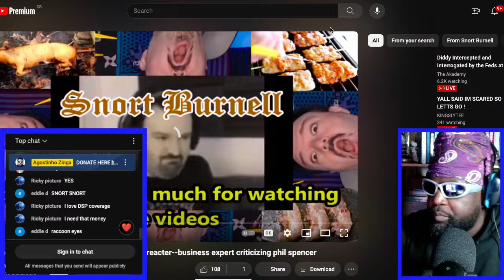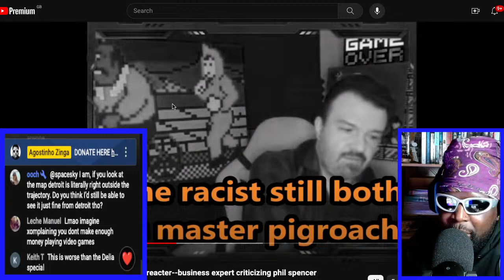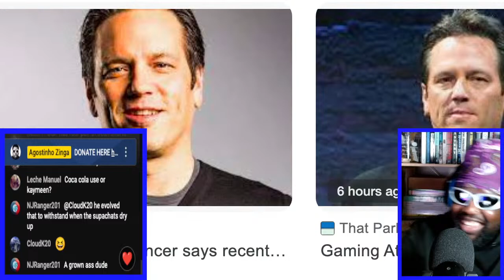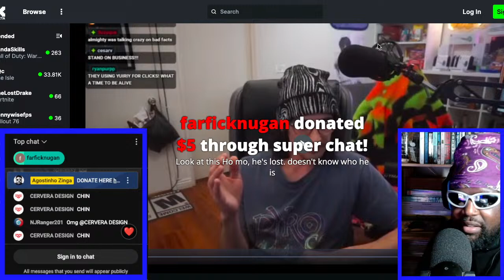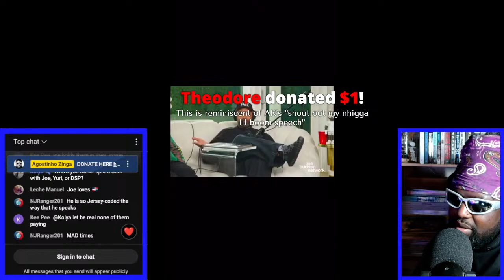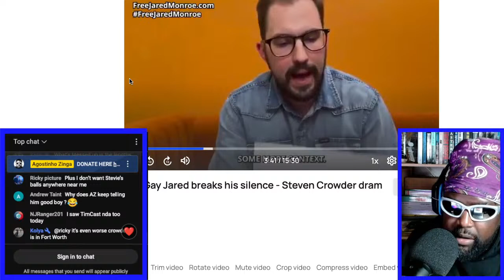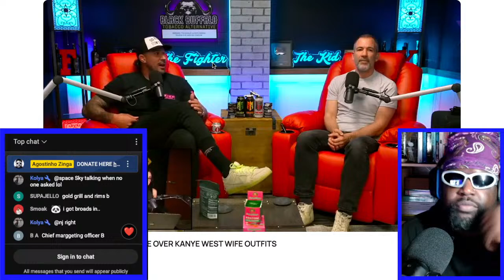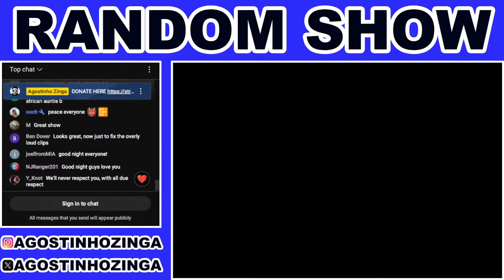DIDDY DEF DID IT... ALEDGEDLY | RANDOM SHOW #204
TOPICS

🎲TIMESTAMPS🎲
0:00 INTRO
5:24 SNORT BURNELL DSP CHECK-IN
44:18 YURIY ATTEMPTS TO DEFEND HIMSELF AGAINST THE NARRATIVE HE GOT FIRED FROM NO JUMPER
49:56 YURIY'S FIRST KICK STREAM THE DAY AFTER THE VIRAL VIDEO WITH RYLEE
1:06:55 SCOTTIE BEAM ATTACKS JOE BUDDEN FOR HIS SILENCE REGARDING DIDDY'S HOUSE GETTING RAIDED
1:11:38 JOE BUDDEN CLAPS BACK AT SCOTTIE BEAM
1:19:50 BRENDAN SCHAUB ON THE COVER OF 'STREET TRUCKS' MAGAZINE
1:30:01 NOT GAY JARED SPILLS THE TEA ON STEVEN CROWDER BEING A HORRIBLE BOSS AND SUING AND SILENCING HIM
1:37:49 TOURE DETAILS EXPERIENCE HIS NIECE WORKED FOR DIDDY AS AN INTERN THEM RANDOMLY QUIT AND NEVER SPOKE ABOUT HER EXPERIENCE AGAIN
1:46:18 TFATK LIVE RESIDENCY AT THE VULCAN HAS BEEN REPLACED WITH...
1:47:50 BRENDAN SCHAUB EXPLAINS THE MAFIA TO SAMMY GARVANO
1:50:49 BRYAN CALLEN AND BRENDAN SCHAUB ARGUE OVER KANYE WEST AND HIS WIFE BIANCA CENSORI OUTFITS
2:04:20 TFATK INTERN AIRS OUT CHIN
2:09:48 OUTRO/END